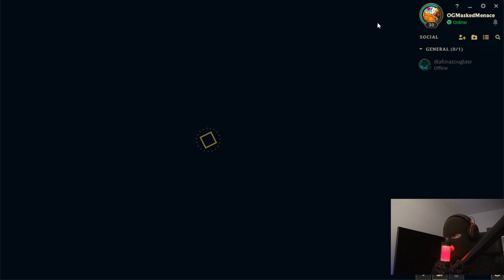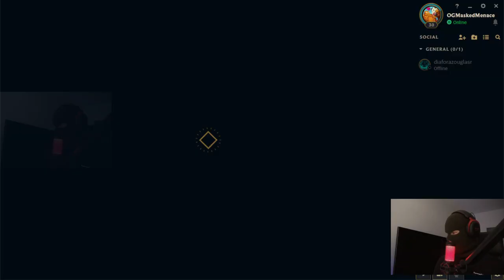ROAD TO CHALLENGER EP. 24 | League of Legends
This is a past stream from the 22rd of January 2024.